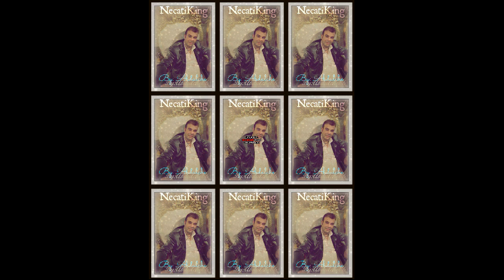Neco Strumica 2013 O benim Sevgilimdir By: Abdulche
Neco strumica 2013 o benim sevgilimdir, by: Abdulche, Neco Strumica 2013 cek basi guzelim, Neco strumica 2013 Babamin Ogluyum By: Abdulche

 Producted By: Abdulche
contact tell : 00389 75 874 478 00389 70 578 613

kivir bana,Neco 2011 kivir bana by Abdulche, strumica1 neco strumica, necatiking, abdulche, menagerKing01Abdul4e, erdjan, djemail, fabjani, energy bend, naser gazoza 2011, necatiking,neco strumica zurnalari caliyorlar neco tel

neco tel , Erdjan Erdzan Dzemail Djemail Ervin ramko Sevcet Cita ahmet Rasimov Ajgara Bend Dzefrina Djefrina dzemailov erdjan sutka bijava Bernat Nikas Zorle Na Ikergjum Romano rap Ibo jevat star mefo emboy mefoooo Juny the game junny the game athina Denis Ibo Ibo denis ORK ENERGY BEND AJGARA FILM ROMANO FILMI 2012 * Erdjan * Erdzan * Dzemail * Djemail * Ervin * ramko * Sevcet *
necatiking abdulche neco 2012 neco strumica 2012 neco strumica 2013 kizim askimi gizlemem strumica neco veles neco nuke, Neco 2013